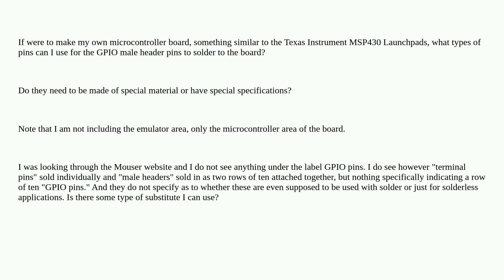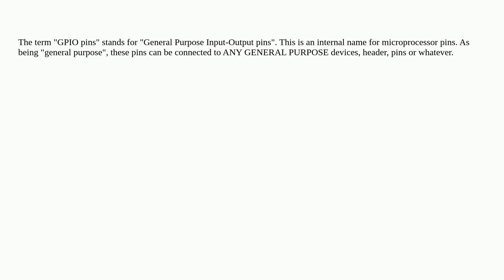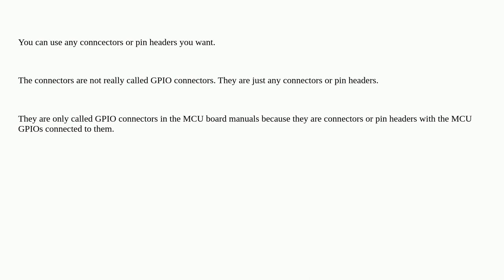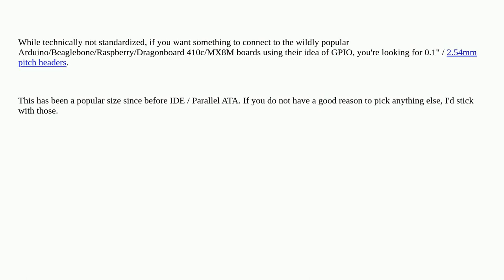Electronics: If making your own microcontroller board, what types of pins may be used as GPIO pins?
If making your own microcontroller board, what types of pins may be used as GPIO pins?

A special thanks goes out to the awesome community

  gpio